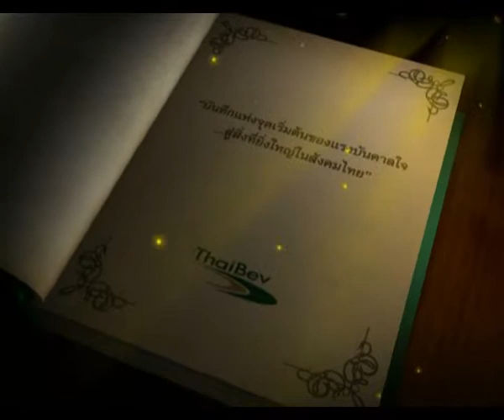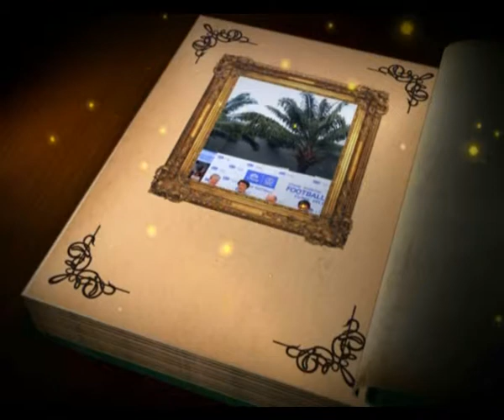บันทึกไทยเบฟ วันที่ 16 ม ค 56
ชื่อตอน : กิจกรรมวันเด็กกับโครงการช้างเอเวอตันฟุตบอล คลินิก 2013
ออกอากาศ :  วันที่ 16 ม ค 56  เวลา 22.00 น. ทางสถานีโทรทัศน์กองทัพบกช่อง 5